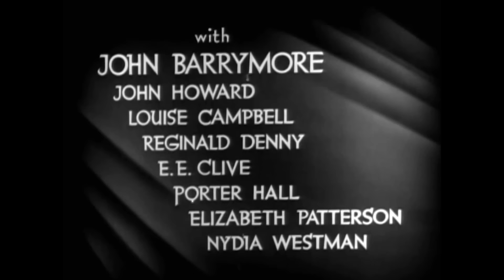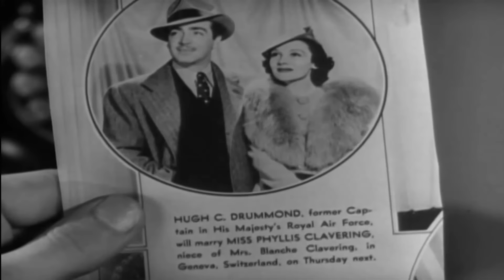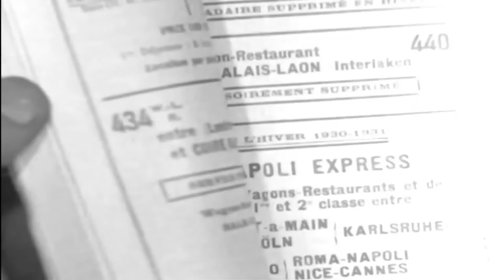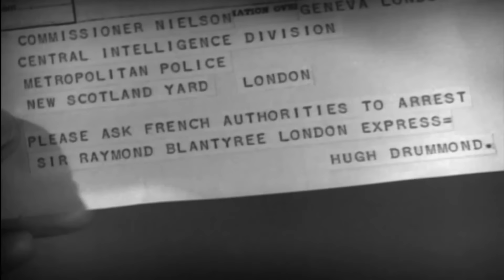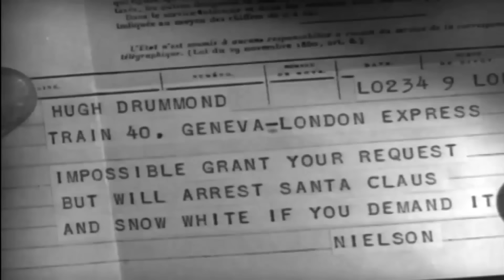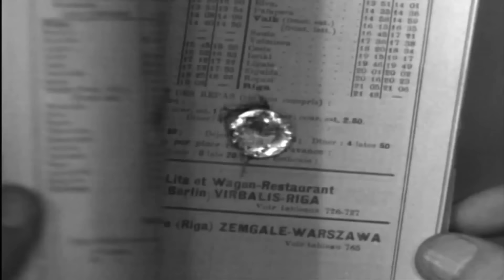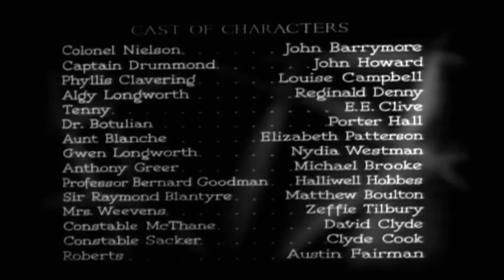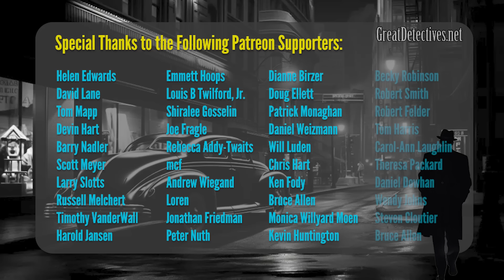Bulldog Drummond's Peril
Bulldog Drummond's Swiss wedding is delayed when a guest carrying newly developed artificial diamonds is murdered at a party before the wedding.

Starring John Howard as Bulldog Drummond, John Barrymore as Colonel Nelson, Louise Campbell as Phyllis Clevering, E.E. Clive as Tenny